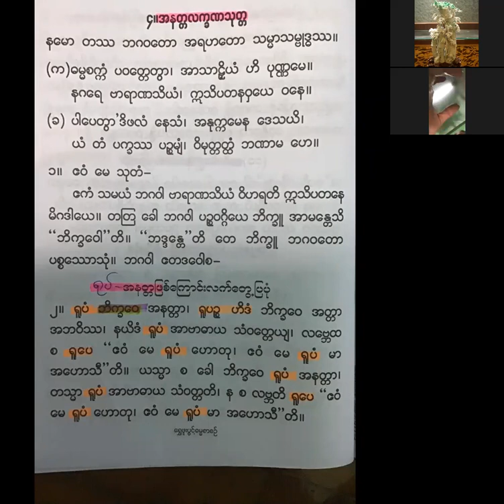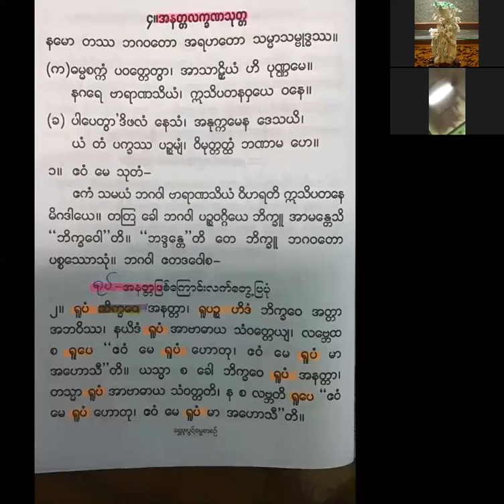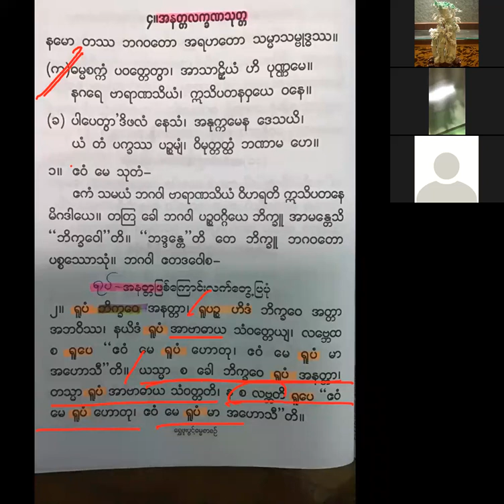30 9 21 (တြံေတးအရွင္ေလး) အနတၱလကၡဏသုတ္ ပါဠိျမန္မာျပန္ (ဒုတိယေန့)